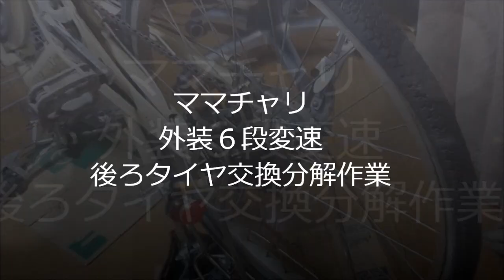【自転車整備】ママチャリ 外装６段変速 後タイヤ 交換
パンクしたのですが、チューブ けでなく イヤ 磨耗しているので、交換 たします。　内装三段 よくやっていたけど、外装６段変速 はひさしぶり～

　■ママチャリ／自転車 メンテナンス＆改造＆整備
　■ママチャリ関連ページ　◎ママチャリ父ちゃん
新しい旅を実行するべく、三角フレーム の STRIDA (ストライダ) SX 折りたたみ自転車 買ってみました！

前編【俺☆ジェットチャリ旅】ストライダ と ジェットスター で行く自由な 自転車旅

amazon ⇒STRIDA(ストライダ) SX 折りたたみ自転車 18インチ ディスクブレーキ マットブラック

●第七回スーパーママチャリＧＰ2013最終戦